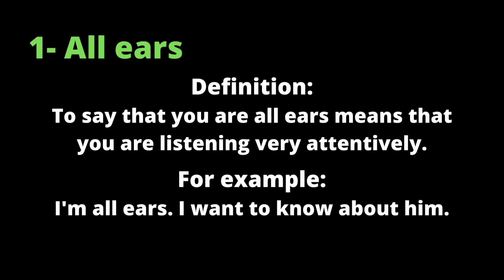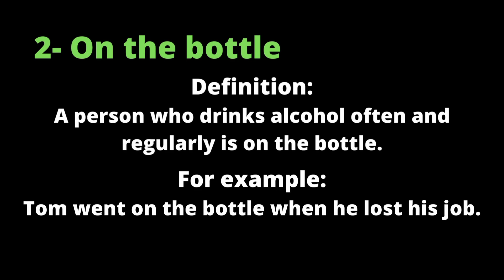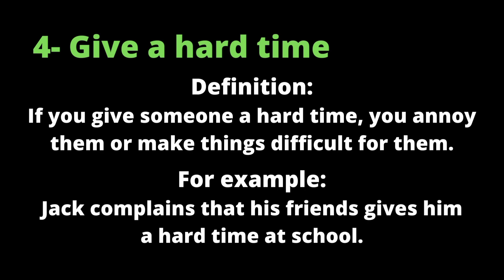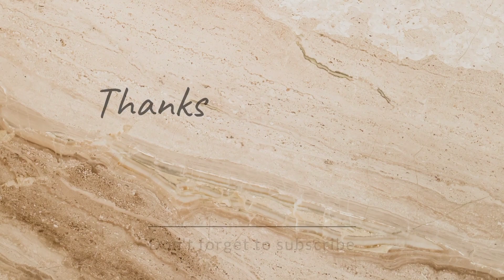Daily English idioms with movie examples (part 1)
This is the first video of daily idioms package and I try to upload new lessons as soon as possible.
In this channel, we learn English language easier and better.
Also, like the video and write your opinion in the comments section.

00:00 - Introduction
00:19 - All ears
00:53 - On the bottle
01:28 - Give the cold shoulder
02:03 - Give a hard time
02:41 - Keep nose clean
03:20 - The end